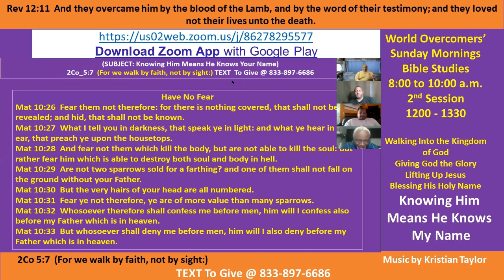Kenny Taylor - WOCM - Knowing Him Means He Knows Your Name - Pt B